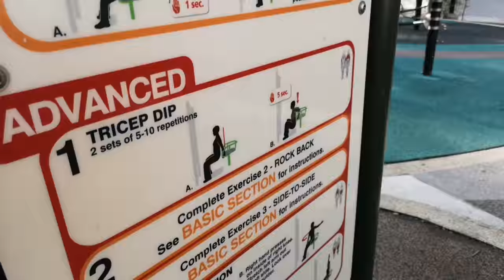Casual Chat - Why do I always coop myself at home.